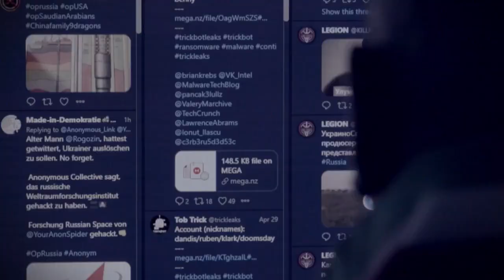Senza rete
Polizia di Stato e Rai Documentari presentano “Senza rete”, un docufilm che racconta il cyberbullismo per sensibilizzare all’uso consapevole del web. La proiezione in anteprima si è svolta giovedì 2 febbraio all’auditorium Parco della Musica di Roma, il docufilm andrà in onda sabato 4 febbraio alle 23 su Rai Due.